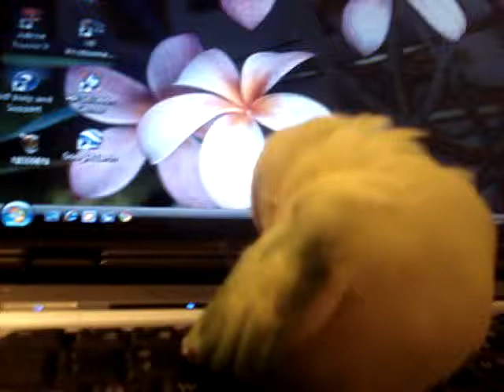Lovebird Grooming~Agaporni Arreglado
My Chubby Lovebird Mami grooming herself before a big date with Maxx!